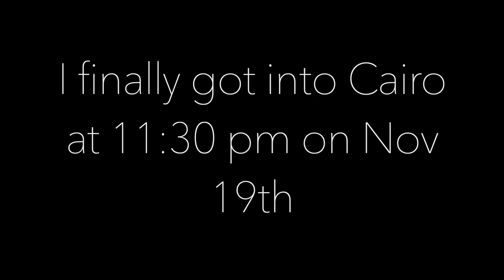TRAVELING TO CAIRO, EGYPT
I traveled 26 hours from PHX, AZ to Cairo, Egypt to visit my boyfriend who lives there for half the year. Here is a glimpse of my experience so far.